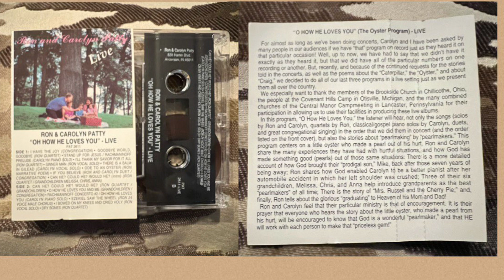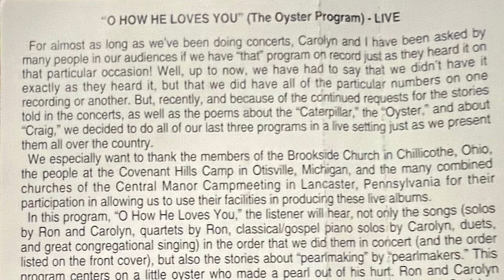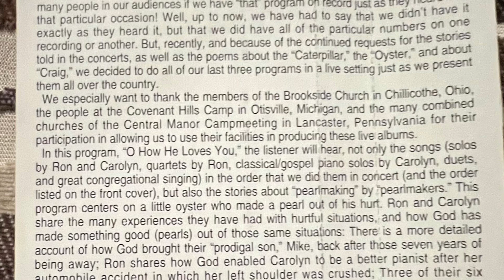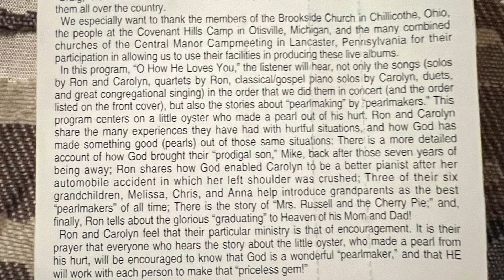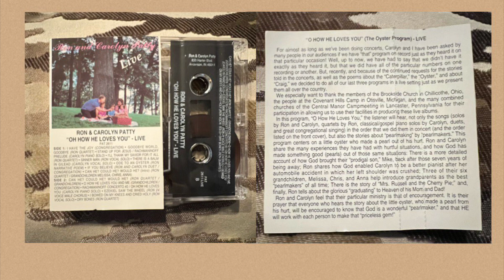O How He Loves you - Ron & Carolyn Patty Live in concert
From O How He Loves  you - Ron & Carolyn Patty  Live in concert (19___)

Vocal Arrangements and Orchestra by Ron and Carolyn Patty

Special Guest:
-Ron Quartet
- Ron & Carolyn Patty 3 grand children ( Melissa Christine, Christopher Michael & Anna Elizabeth )

I have the joy- Ron Patty and the congregation

Goodbye world, Goodbye- Ron Quartet

Stand up for Jesus/ Rachmaninoff prelude- Carolyn- piano solo

I’ll thank my Savior for it all- Ron Quartet

Sinner Man- Ron Patty

There is a Balm in Gilead- Carolyn Patty

Ode to an Oyster- Ron Patty Narration poem

If you believe- Ron and Carolyn Patty